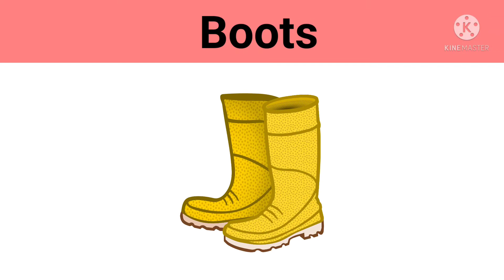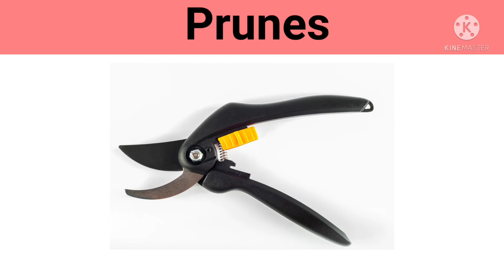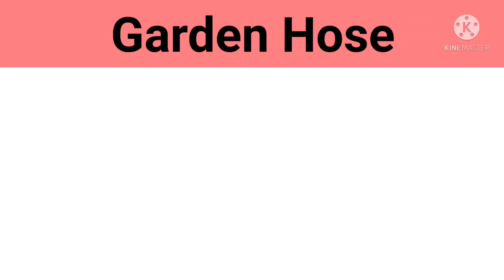Gardening Tools Vocabulary/Learn The Names Of Different Types Of Gardening Tools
Different Types Of Gardening Tools